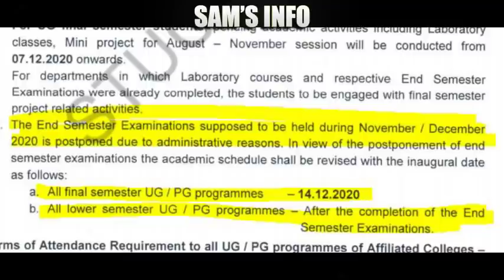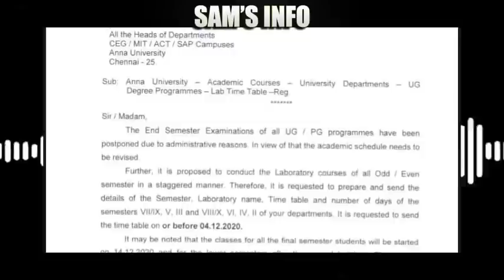ANNA UNIVERSITY CURRENT SEM EXAM இருக்க இல்லையா